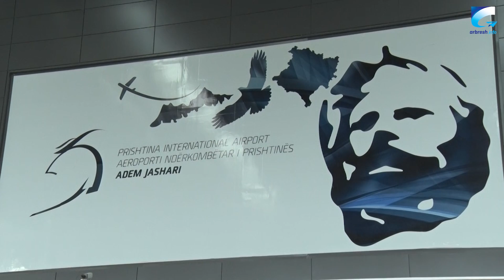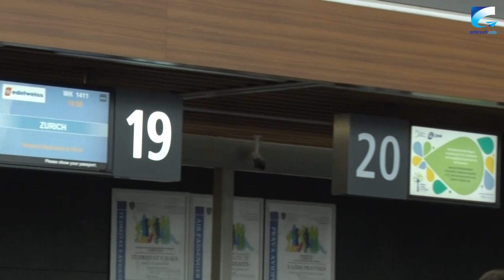Fluks i madh i qytetarëve në Aeroportin "Adem Jashari"